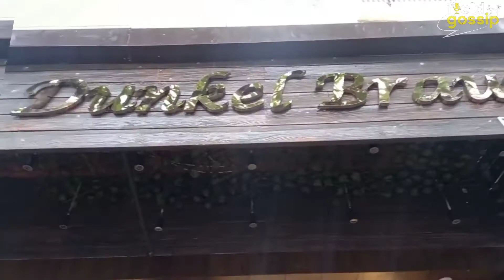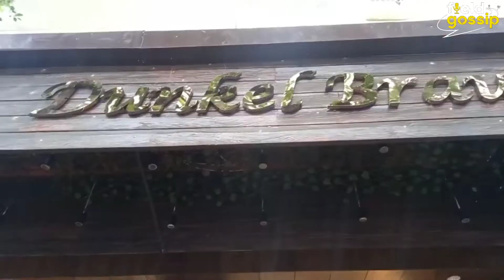DUNKEL BRAUN | BAKED FOOD | COOKIES | CAKES | PASTRIES | BREADES | PIZZAS | SANDWICH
নতুন ফুড স্টোর DUNKEL BRAUN। যেখানে বিভিন্ন বেকড আইটেম পাওয়া যাবে। এই ফুড স্টোরের কর্ণধার SANDEEP GUPTA FIELD GOSSIP কে কি বললেন শুনে নিন।
Interview- Sayantan Sen
Camera- Shiba Raha
Voice over- Gopal Paul (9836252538)
Edit- Trishna Roy